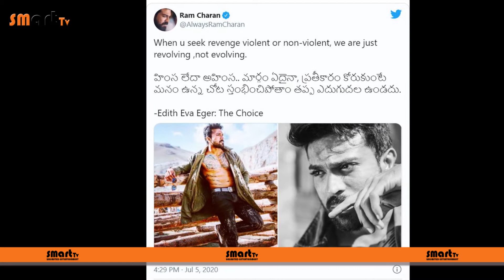Ram Charan Post Great Words About Life in Twitter | edith eva eger | Smart Tv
RamCharan Post Great Words About Life in Twitter | edith eva eger | Ram Charan | Smart Tv

Welcome To Smart Tv Channel
Smart Tv Channel  is a  Digital Telugu Entertainment Channel

For Free Movie Promotions & Political  Promotional Interviews